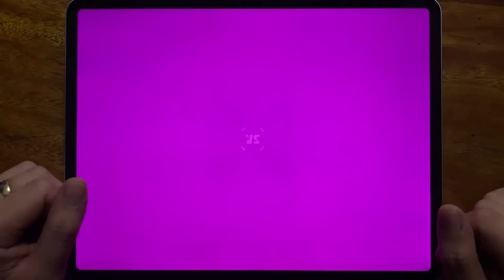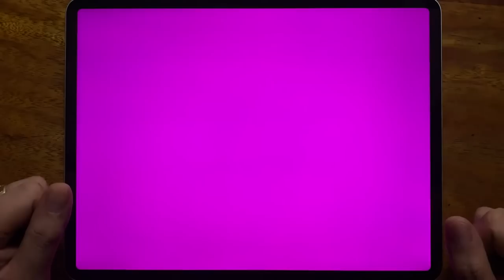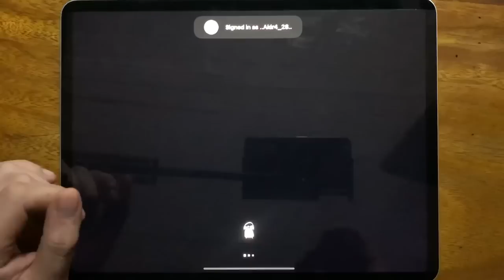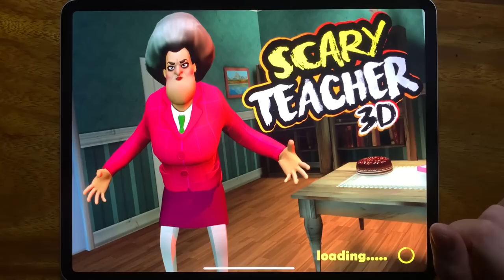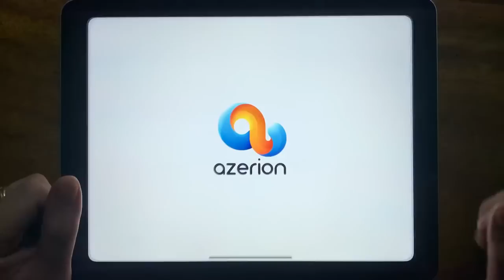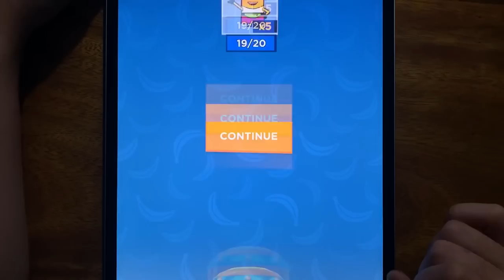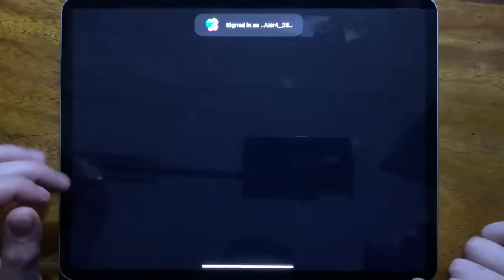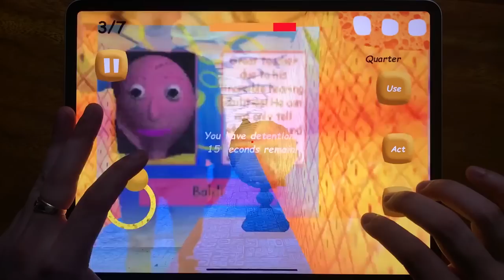Bowmasters Classic, Subway Surf, Mighty Micros, Hello neighbor Act 1, Scary Teacher 3D, Tank Stars..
Bowmasters Classic, Subway Surf, Mighty Micros, Hello neighbor Act 1, Scary Teacher 3D, Tank Stars, Troll Quest Horror 2, Minion Rush, Payback 2, Hello Neighbor Hide and Seek, Escape Masters, Sponge Basics